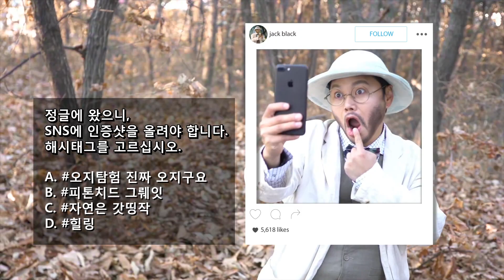김민교의 [GTA 쥬만지]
학교 창고를 청소하다가 낡은 ‘쥬만지’ 비디오 게임을 발견한 네 명의 아이들.
 게임 버튼을 누르는 순간 화면 속으로 빨려 들어가버렸다!
 거대한 몸집의 고고학자 닥터 브레이브스톤(드웨인 존슨)으로 변한 공부벌레 스펜서,
 슈퍼 여전사 루비 라운드하우스(카렌 길런)가 된 운동신경 제로 마사,
 저질체력의 동물학 전문가 무스 핀바(케빈 하트)가 된 예비 풋볼선수 프리지,
 중년의 지도 연구학 교수 셸리 오베론(잭 블랙)으로 변해버린 SNS 중독 퀸카 베서니까지.
 이들은 자신의 아바타가 가진 능력으로 게임 속 세계를 구하는 미션을 수행하고 현실로 돌아가야만 하는데….

 전설의 게임이 다시 시작된다!